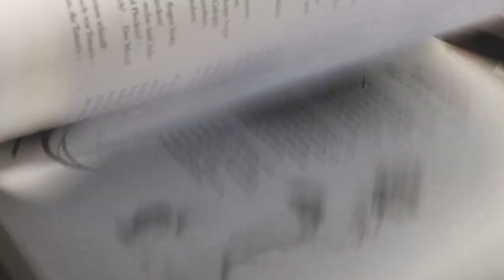"A Christmas Carol" von Charles Dickens 📕 Review | Eine Weihnachtsgeschichte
Das Literarische Viertel sagt "Frohe Weihnachten!" und bespricht zum heiteren Feste "A Christmas Carol" von Charles Dickens. Mit dabei: Joyce, Walandi, Ingo und Steffen von @ComicsundBier.